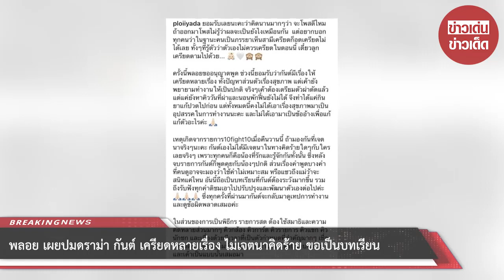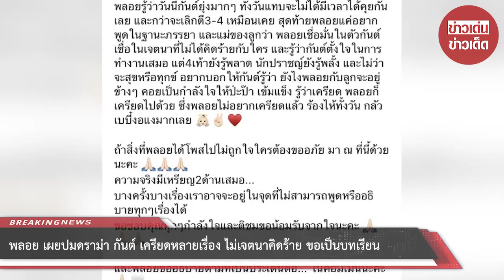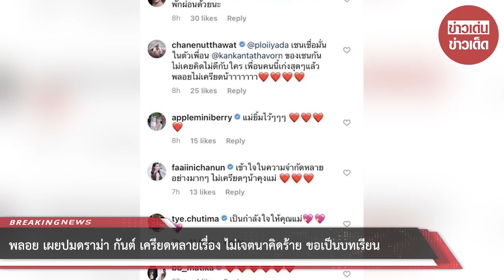พลอย เผยปมดราม่า กันต์ เครียดหลายเรื่อง ไม่เจตนาคิดร้าย ขอเป็นบทเรียน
ขอบคุณที่มา :
ขอขอบคุณข้อมูลจาก: